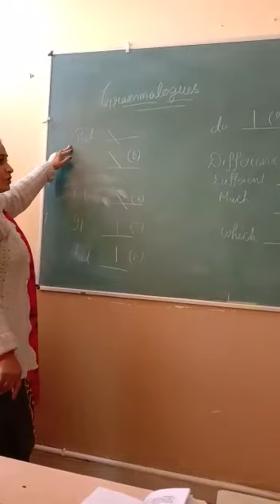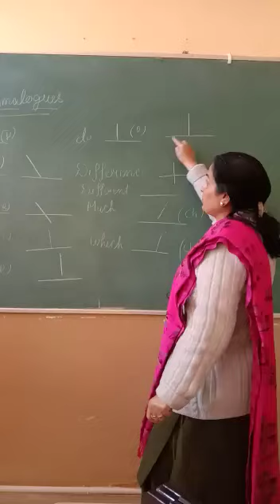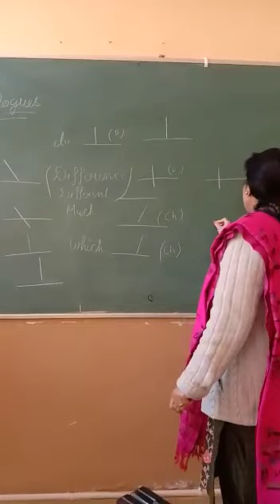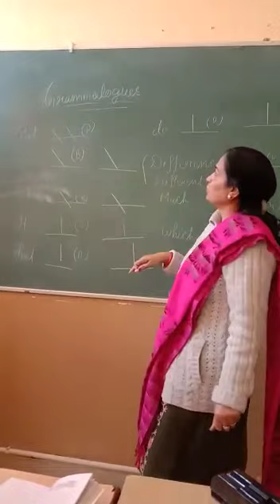grammalogues (2) IN SHORTHAND ( VIDEO 13)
Video from Monika